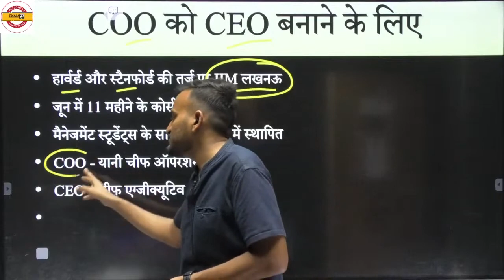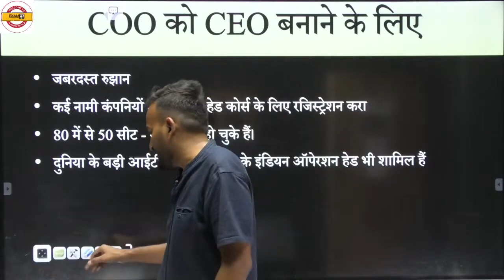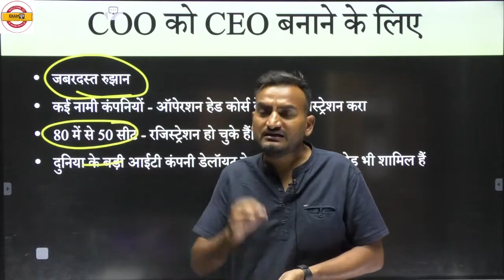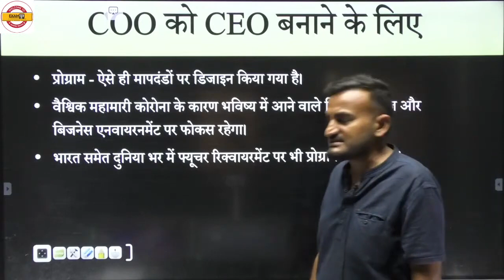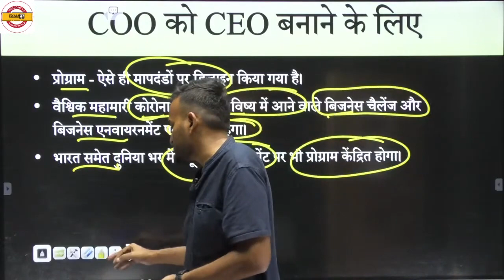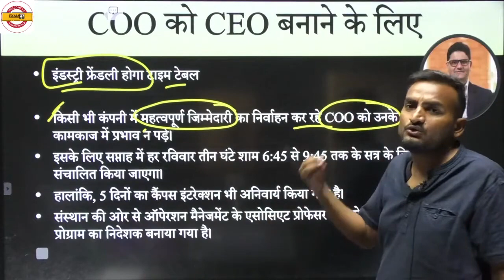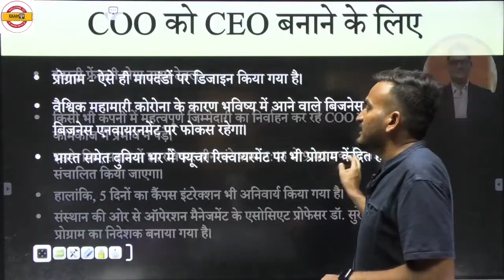अब उत्तर प्रदेश में बनेंगे बड़ी बड़ी कम्पनियो के CEO , COO || by Amit Pandey sir